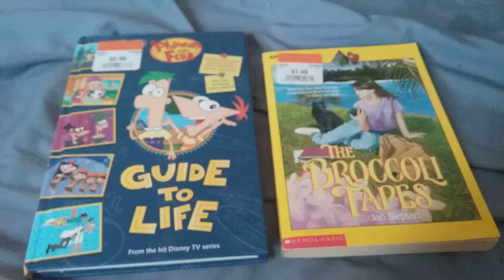Unquie Store Haul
1. Phineas and Ferb Guide to Life

2. The Broccoli Tapes